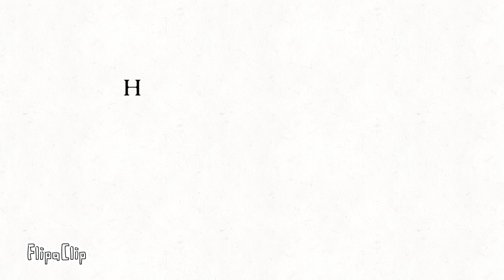H.A.Y meme Guesty (inspired:by anawin animation) read pinned comment